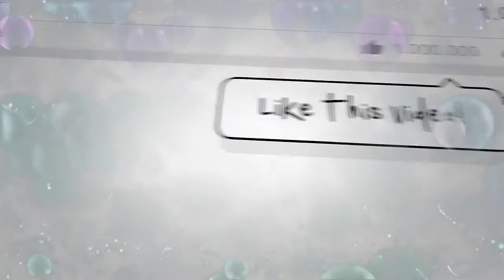Lawak Jowo - 003 | ditinggal rabi